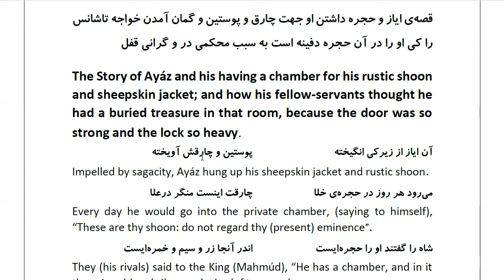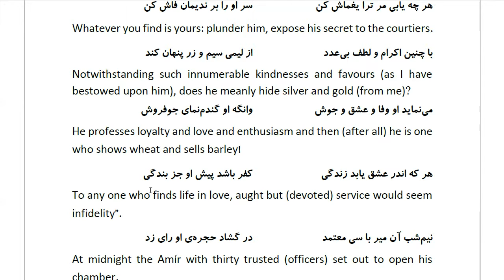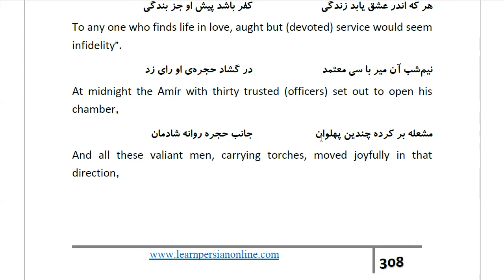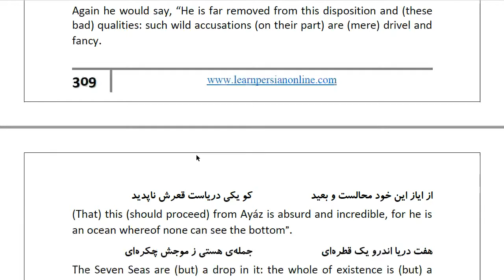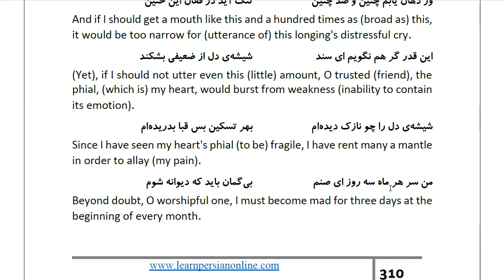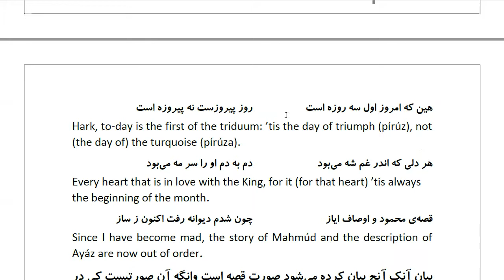Masnawi Rumi: In Farsi with English Translation: Part 729: The Story of Ayáz